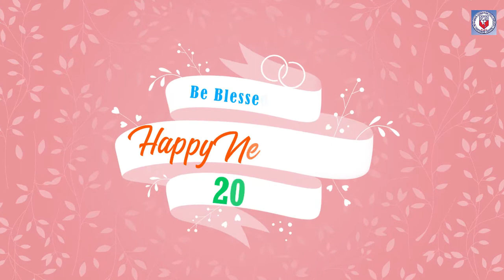Happy New Year 2021 // Greeting words from MCF Hartamas Malaysia Families